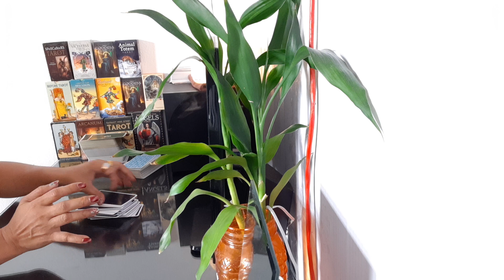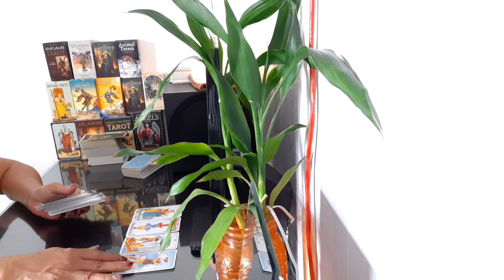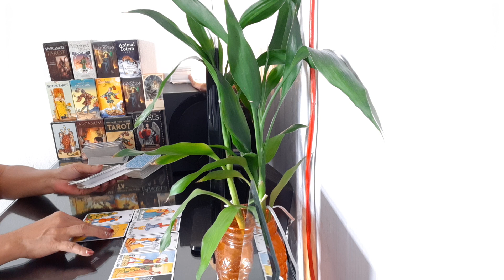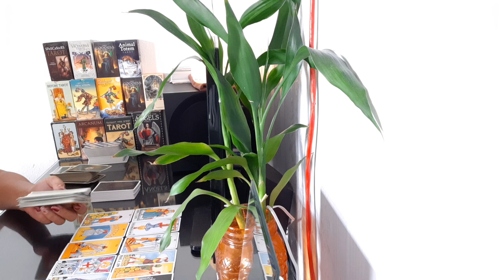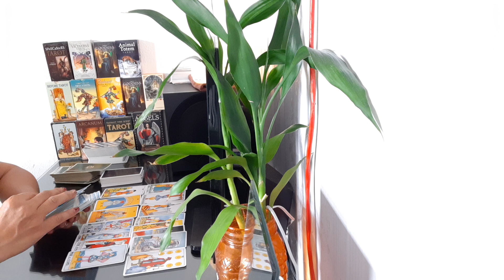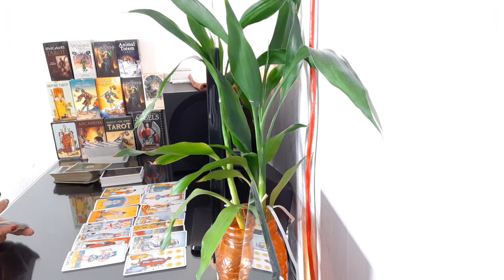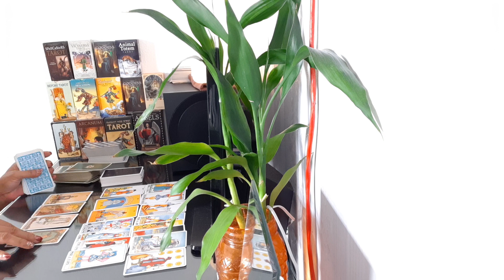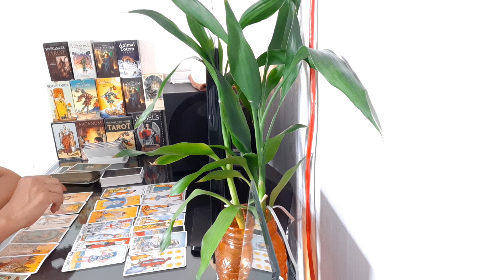ส่องคนรักเก่า คนรักเก่า How are you ธาตุลม ( เมถุน, ตุลย์ กุมภ์ )